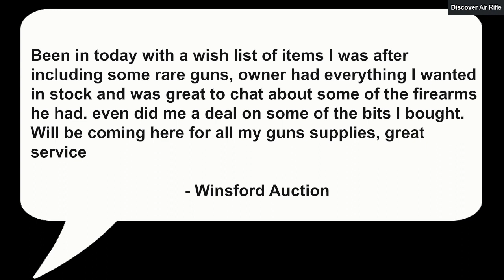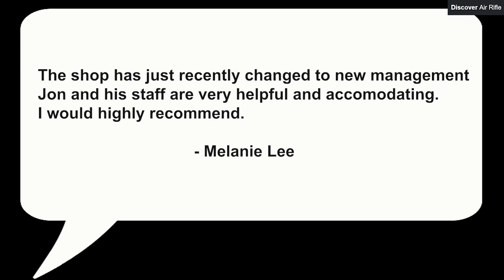A & D Supplies - Air Rifle Shop in Northwich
A & D Supplies stocks new & second hand guns, clothing, Footwear & accessories for all hunting and field sports activity.

We are a well established Gun shop with over 30 years of experience, catering for our customers every need, from shotguns, air rifles, rifles, ammunition, cartridges, outdoor clothing, footwear, optics, scopes, stands and so much more.